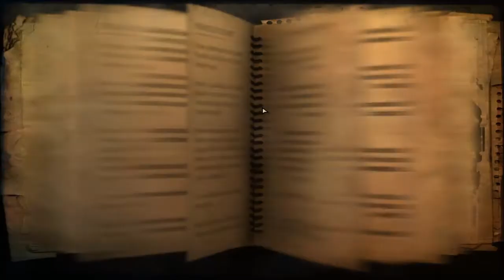[Let's Play] Far Cry 2 - Part 13 (Deutsch)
Nachdem wir wieder Pillen im Gepäck haben, liefern wir uns eine intensive Schießerei, bei der wir angefahren werden und aus Versehen Guillen verbrennen. Ups.